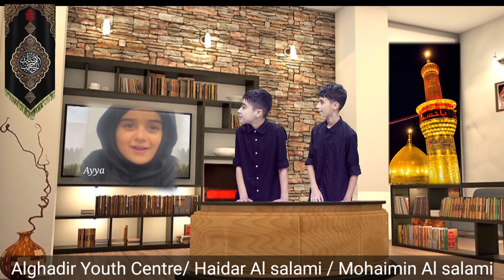The School of Karbala. 2024 Ep#5